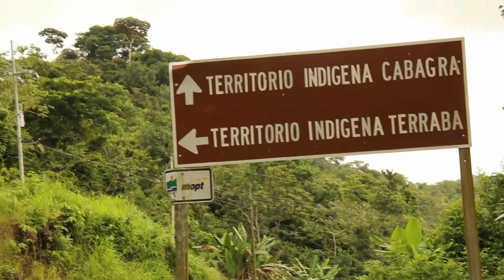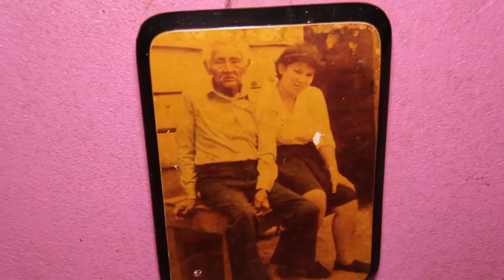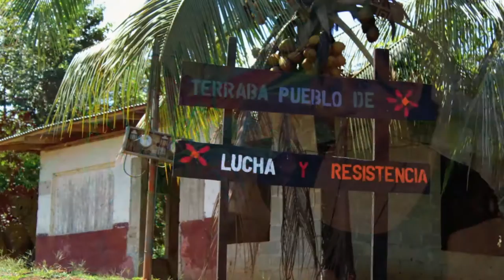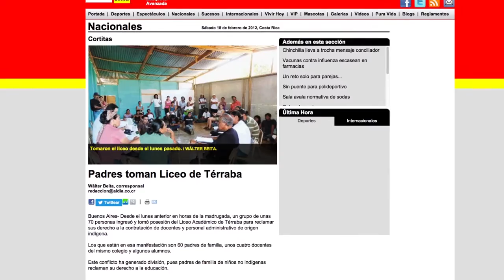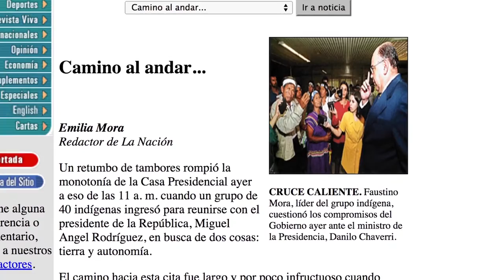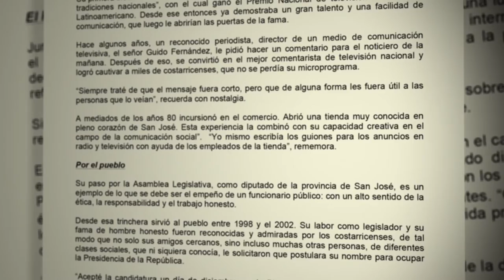Warë Dbon Orcuo ( Mujeres Mano de Tigre)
Lorena Cabnal, feminista comunitaria e indígena Xinka de Guatemala  visitó el  territorio de Térraba.  En esta visita conoció la espiritualidad del pueblo Bröran, la huella de la mano de tigre, la abuela Tjër Dí,  la lucha de las mujeres de Térraba por reivindicar sus derechos y la de los pueblos indígenas.